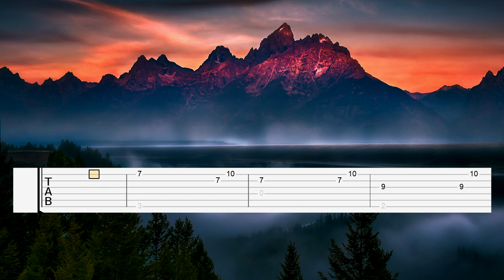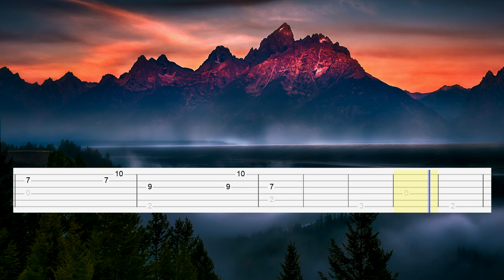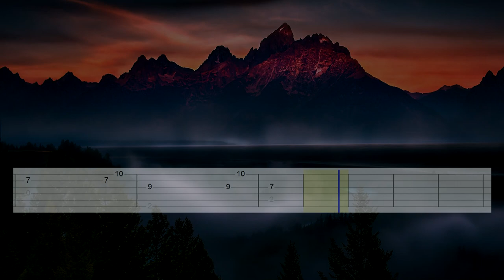VNV Nation – Illusion (Guitar tab)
Artist: VNV Nation
Song: Illusion